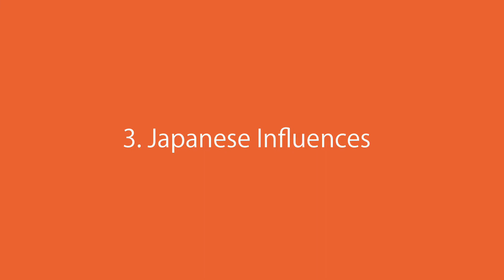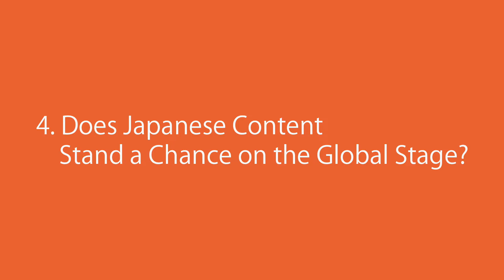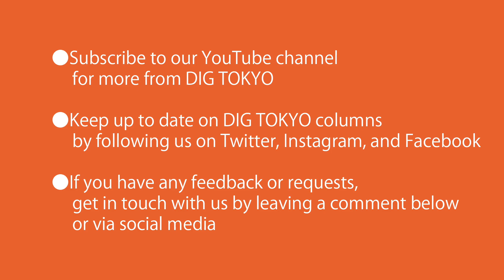Reflections on My Interview With “Midsommar” Director Ari Aster － "SNS Eigojutsu" (aired 2020/02/07)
In this video, KAZOO reads the English text of CINEMA & THEATRE #032:
Reflections on My Interview With “Midsommar” Director Ari Aster
 －  "SNS Eigojutsu" (aired 2020/02/07)